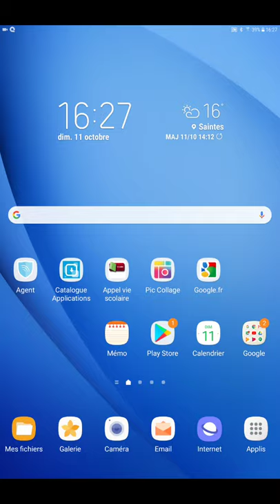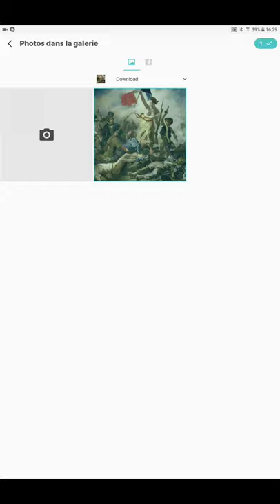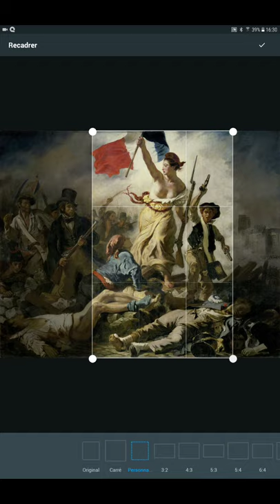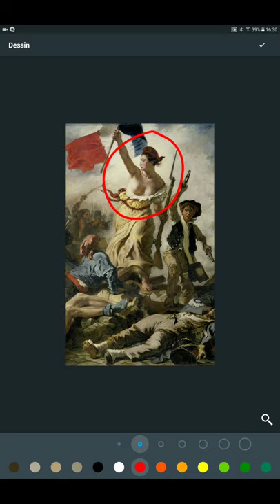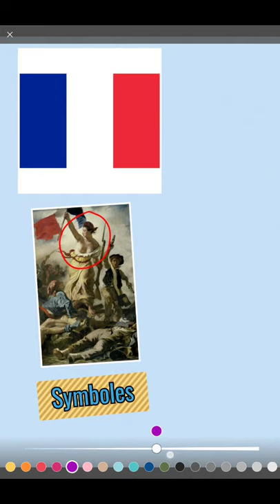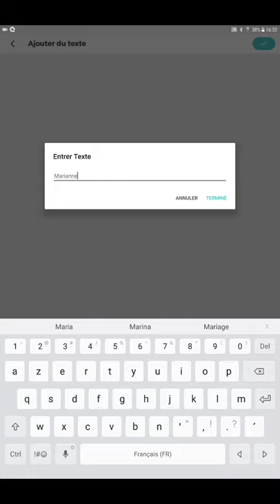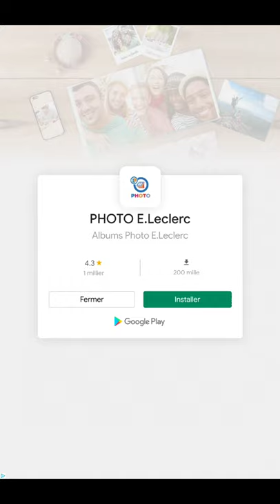Tutoriel - PicCollage (éditeur de collage / montage photo basique)